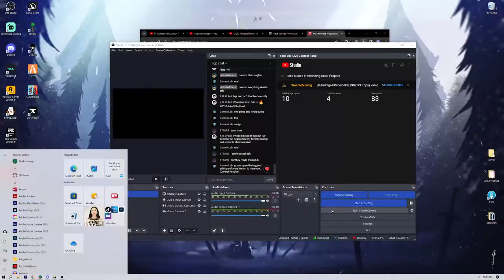Let's build a Functioning Solar Eclipse!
For episode 5 of the Hardcore Minecraft series we'll be heading to the End to construct a working Solar Eclipse!